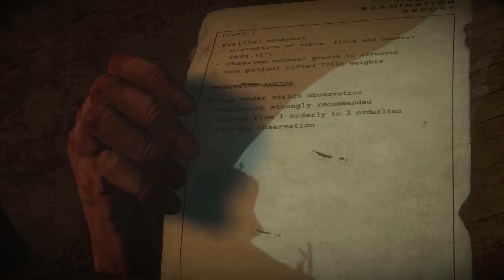Plazethrough: Until Dawn (Part 8)